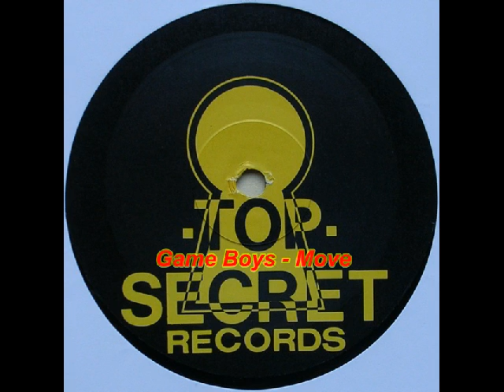Game Boys - Move (Save The World Version)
Label:Top Secret Records ‎-- TSX 211
Format:Vinyl, 12", 33 ⅓ RPM
Country:Italy
Released:1993
Genre:Electronic
Style:Techno, Italodance

Arranged By – Andrea Prezioso, Eugenio Passalacqua, Guglielmo Guglielmi
Producer – P.D.P